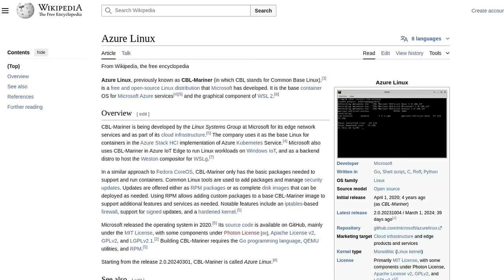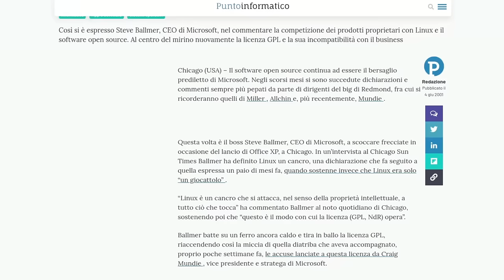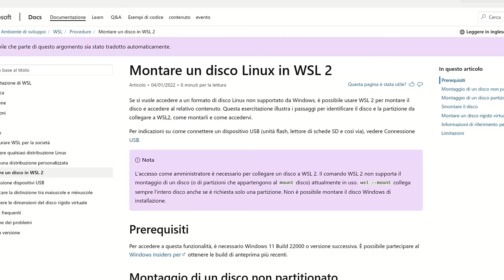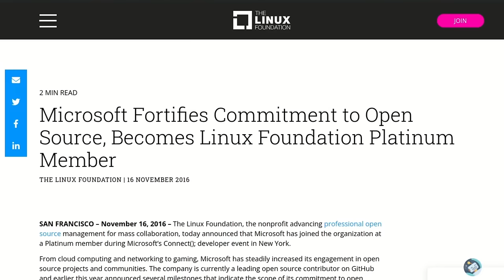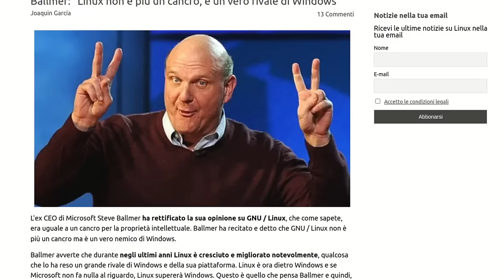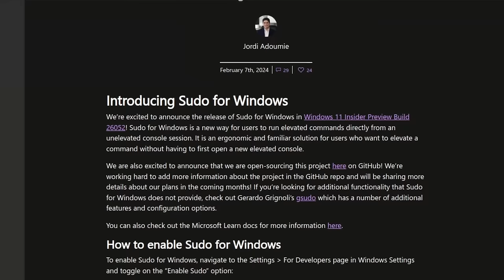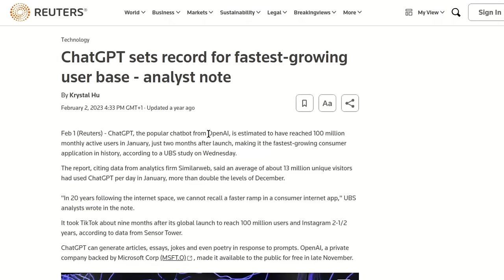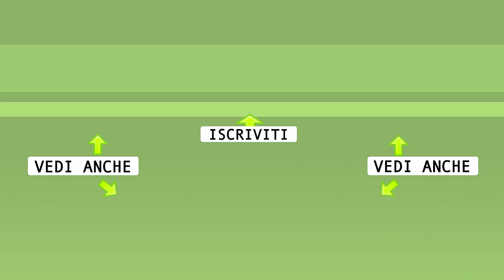Azure e i piani di Microsoft su Linux e l'open-source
Dalla definizione di Linux come un cancro, al rilascio di un sistema operativo Linux, Microsoft ha cambiato pelle. Un pericolo per l'open-source o una mossa obbligata per la sopravvivenza?

0:00 Sommario
0:27 Azure Linux
1:05 Da Ballmer a Nadella
4:55 Visual Studio Code
6:22 Microsoft e Linux
9:09 Acquisizione di GitHub
10:51 Microsoft Open Source
11:32 L'investimento in OpenAI
13:41 Il mio e il tuo parere

🙏 Sostieni alternativalinux! 🙏
◾Con una piccola donazione anonima BitCoin:
👉 1Au1m1MSSR7Q27TRot2SJwhxZnM8KSkYKY